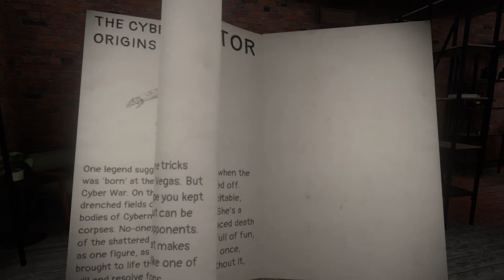Doctor Who: The Edge of Reality - launch trailer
ABOUT THE GAME:
Wield the sonic screwdriver as you join the Thirteenth Doctor (voiced by Jodie Whittaker) on a quest to save the universe, and meet the Tenth Doctor along the way (voiced by David Tennant in a guest appearance).

Experience an unforgettable adventure through space and time, face terrifying monsters and solve a mind-bending mystery!

KEY FEATURES:

ORIGINAL DOCTOR WHO STORY
Enter the Chaosverse, where reality itself is threatened by a series of time-breaking glitches, and partner with two formidable Doctors as you seek to uncover a deeper mystery.

NEW NEMESIS REVEALED
Confront a terrifying new threat and face classic Doctor Who monsters, including Daleks, Weeping Angels and Cybermen.

THRILLING ADVENTURE GAMEPLAY
Now for non-VR platforms, Doctor Who: The Edge of Reality features brand-new gameplay, new challenges and new locations to explore, with a reimagined and expanded story that builds on the previous game The Edge of Time.